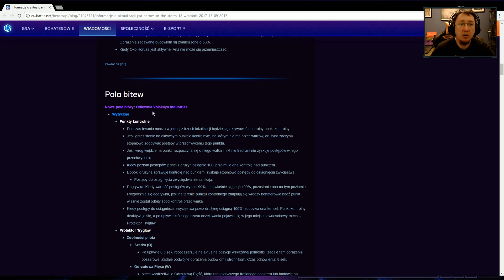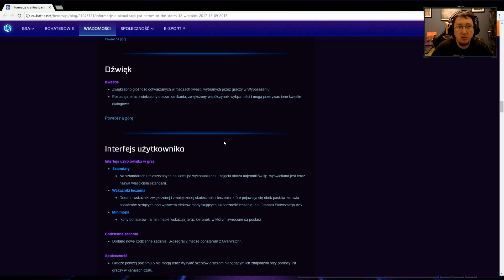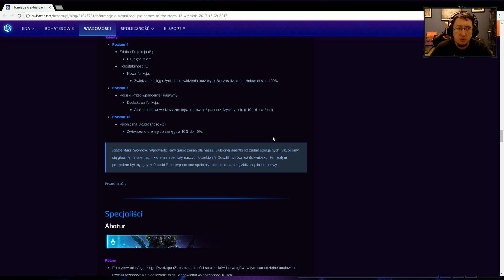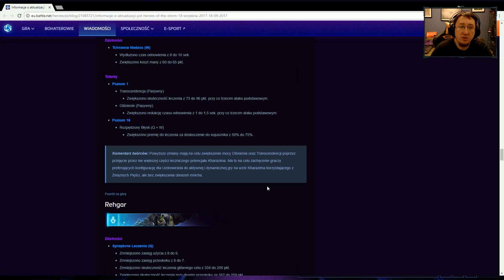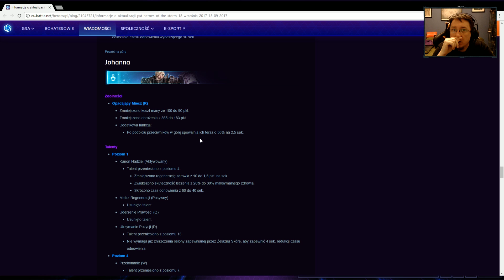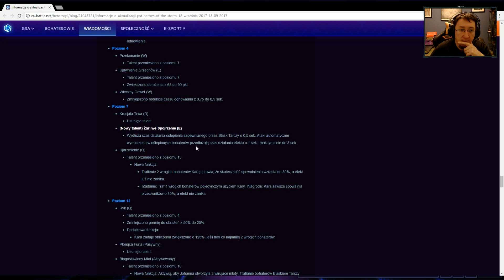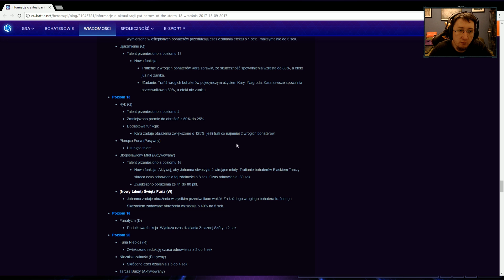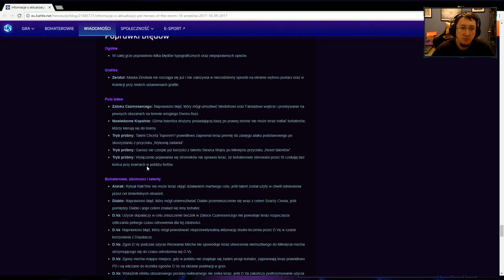Ana - pacze na noty | Heroes 2.0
Wspieraj kanał!
✔ Dotacje - informacja pojawi się na streamie